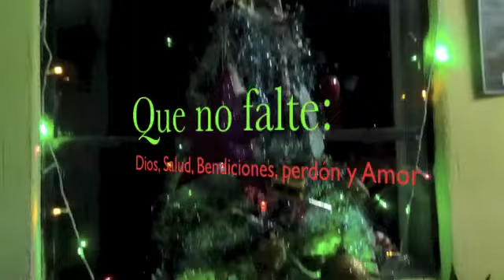Feliz Navidad 2012 para todos, PolarWorks